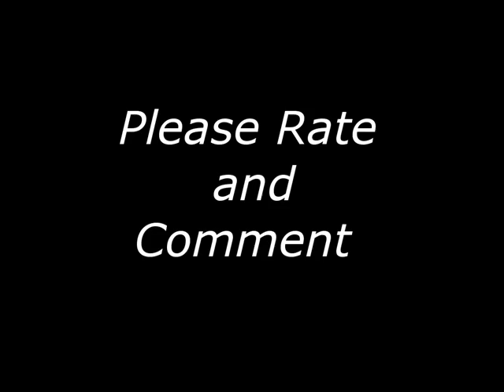The Joker Tribute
The Joker is perhaps Batman's most dangerous and greatest enemy in all of Gotham City. Unpredictable, murderous and psychopathic, the maniacal Joker is a threat to both heroes and villains alike. Doctors from Arkham believe he is not genuinely insane, but actually has some kind of super sanity.